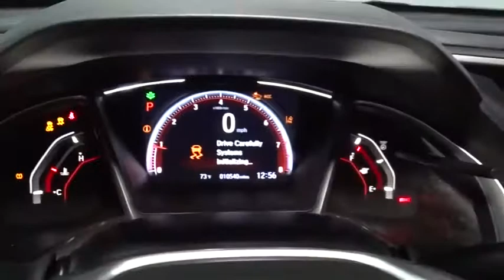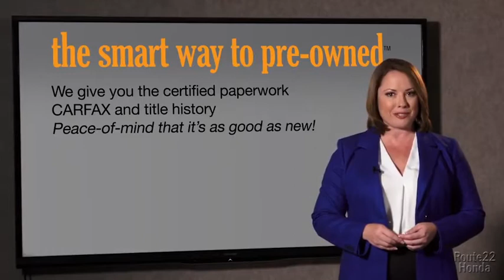2019 Honda Civic Sedan Hillside, Newark, Union, Elizabeth, Springfield, NJ 215005A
White  2019 Honda Civic Sedan available in Hillside, New Jersey at Route 22 Honda. Servicing the Newark, Union, Elizabeth, Springfield, NJ area.
2019 Honda Civic Sedan Sport - Stock#: 215005A - VIN#: 2HGFC2F87KH520917

Honda's STAPLE FUN CIVIC LOADED WITH FEATURES!!! SPORT EDITION AGGRESSIVE STYLING AND CURVES!!! WOW LOW MILES ALMOST NEW!!! CLEAN CARFAX ONE OWNER! SMART WAY TO PRE-OWNED Ever wonder exactly what youre getting when purchasing a used vehicle? Its difficult to know what you're truly getting into when taking on the wheel of a pre-owned vehicle. Luckily, each of our pre-owned vehicles are put through a vigorous 150-point inspection. With the smart way to pre-owned, we include a vehicle history report as well as a title check on every pre-owned vehicle in stock. This way, you know that the vehicle you are purchasing has not been affected by circumstances such as natural disasters (i.e. Hurricane Harvey and Irma), Odometer rollback, Factory Lemon-Law Buyback, Salvage/Rebuilds, Washed Title and road accidents. With the smart way to pre-owned, you and your passengers can feel safe in the seats of your newly-bought, pre-owned vehicle. We invite you to stop in and visit our state of the art showroom conveniently located on Route 22 West in Hillside, New Jersey, just 2 miles West of Newark International Airport. Pre-owned vehicles are sold cosmetically as-is. Vehicles over 7 years old and / or 100,000 miles are sold as-is.PLEASE ASK US FOR YOUR FREE VEHICLE HISTORY REPORT. Note that we make every effort to ensure the accuracy of the information on our site however we use information from and through multiple sources and cannot guarantee accuracy or be responsible for typographical errors. At Route 22 HONDA, We Deliver Like Nobody Else!
Radio: 180-Watt AM/FM Audio System -inc: 8 speakers, 7-inch display w/high-resolution electrostatic touch-screen, knob and hard keys for primary controls and customizable feature settings, Bluetooth HandsFreeLink, Bluetooth streaming audio, radio data system (RDS), speed-sensitive volume compensation (SVC), 1.5-amp USB smartphone/audio interface in front, 1.0-amp USB audio interface port in center console, HondaLink, Apple CarPlay integration, Android Auto integration, SMS text message function and illuminated steering wheel-mounted controls,Radio w/Seek-Scan, Clock and Voice Activation,Window Grid Antenna,1 LCD Monitor In The Front,Fully Automatic Projector Beam Halogen Daytime Running Auto High-Beam Headlamps w/Delay-Off,Tires: 235/40R18 91W AS,Body-Colored Rear Bumper,Light Tinted Glass,Body-Colored Front Bumper,Body-Colored Power Side Mirrors w/Manual Folding,Clearcoat Paint,Body-Colored Door Handles,Steel Spare Wheel,Front Fog Lamps,Chrome Side Windows Trim,Trunk Rear Cargo Access,Compact Spare Tire Mounted Inside Under Cargo,Lip Spoiler,Wheels: 18 Alloy w/Gloss Black Inserts,Fixed Interval Wipers,Fully Galvanized Steel Panels,Fixed Rear Window w/Defroster,Black Grille,Engine Immobilizer,Leather/Metal-Look Gear Shifter Material,Leather/Metal-Look Steering Wheel,Valet Function,Full Carpet Floor Covering -inc: Carpet Front And Rear Floor Mats,Remote Releases -Inc: Power Cargo Access,Remote Keyless Entry w/Integrated Key Transmitter, Illuminated Entry, Illuminated Ignition Switch and Panic Button,Cloth Seat Trim,Manual Tilt/Telescoping Steering Column,Driver Foot Rest,Front Bucket Seats -inc: driver seat manual height adjustment and adjustable head restraints,Power Rear Windows,Perimeter Alarm,Sliding Front Center Armrest,Rear Cupholder,Full Floor Console w/Covered Storage and 1 12V DC Power Outlet,1 12V DC Power Outlet,6-Way Driver Seat -inc: Manual Fore/Aft Movement,Outside Temp Gauge,Fixed Rear Head Restraints,Air Filtration,Carpet Floor Trim and Carpet Trunk Lid/Rear Cargo Door Trim,Instrument Panel Bin, Driver / Passenger And Rear Door Bins,Automatic Air Conditioning,Front Map Lights,Day-Night Rearview Mirror,FOB Controls -inc: Cargo Access,Glove Box,Proximity Key For Doors And Push Button Start,Front Cupholder,Seats w/Cloth Back Material,Full Cloth Headliner,Digital/Analog Display,60-40 Folding Bench Front Facing Fold Forward Seatback Rear Seat,Delayed Accessory Power,Distance Pacing w/Traffic Stop-Go,Interior Trim -inc: Metal-Look Instrument Panel Insert, Metal-Look Door Panel Insert, Metal-Look Console Insert and Metal-Look Interior Accents,Power Fuel Flap Locking Type,Trip Computer,Power 1st Row Windows w/Driver And Passenger 1-Touch Up/Down,Gauges -inc: Speedometer, Odometer, Tachometer, Trip Odometer and Trip Computer,Fade-To-Off Interior Lighting,Systems Monitor,Cruise Control w/Steering Wheel Controls,Driver And Passenger Visor Vanity Mirrors w/Driver And Passenger Auxiliary Mirror,4-Way